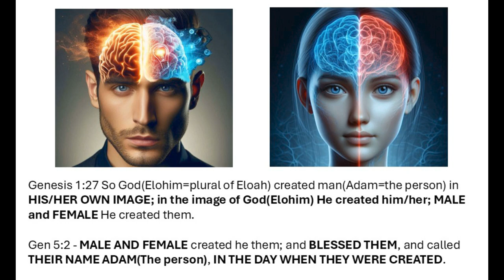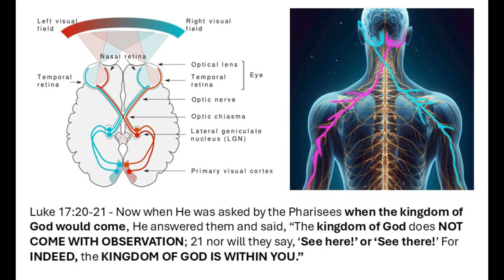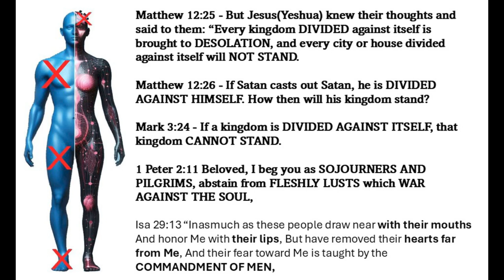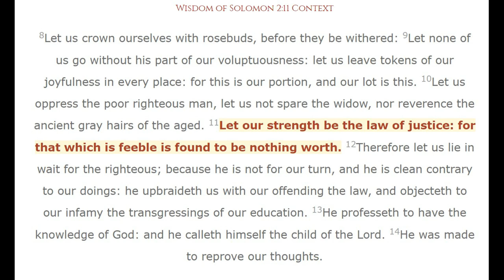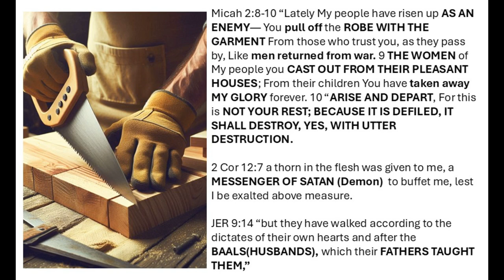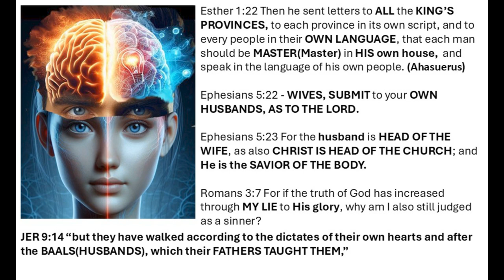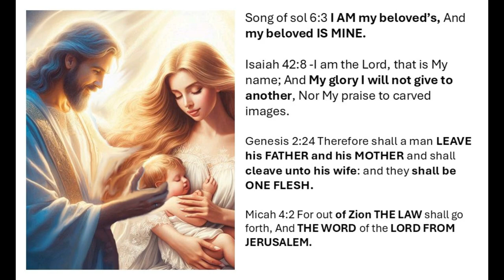Kingdom of God Within , Male and Female. Kingdom Divided cannot Stand.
Female and Male the Kingdom of God. We bring the Kingdom of Heaven